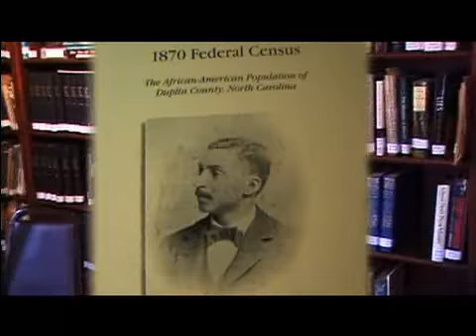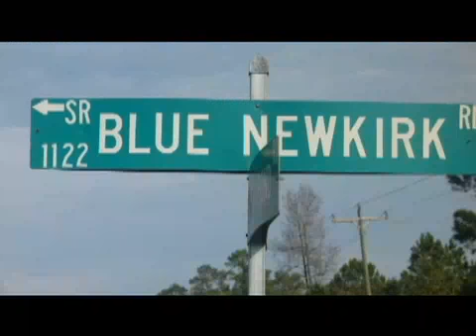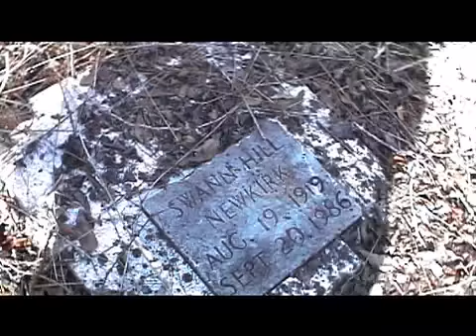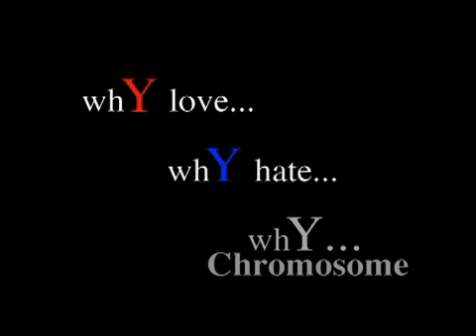"Newkirk" Children of the Scorn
African American, Indian, and Dutch individuals with the Newkirk name form a small clan, which includes:

My father, Reginald Hill Newkirk
My mother, Michelle Newkirk
My sister, Toy Monique Newkirk
My late brother, Reggie "Ricky" Newton Newkirk
Myself, Antonio Newton Newkirk

However, the integrity of our family's history has been compromised by unscrupulous Newkirk relatives since the passing of my great-grandfather, "Blue" John Henry Newkirk, in 1970. Dishonest individuals, listed below, looted the John Henry Blue Newkirk estate, fraudulently altering names and manipulating documents to misappropriate land bequeathed in wills intended for my father, brother, and me. Consequently, the rightful beneficiaries were left with nothing.

These individuals include:

Katie Newkirk Kenan—Executor of JH Newkirk
Earl Newkirk
Eunice Newkirk
Daniel Kenan
Helen Savage
Allen Savage
Lucille McNeal

Presently, these individuals still exert control over our land. The ancestral land, maintained by our forebears for over a century and where they rest in eternal peace, now lies neglected and requires designation as a historical landmark.

The current occupants, who have no legitimate connection to the land, show a blatant disregard for its history. Why do they not honor or care for the very souls who made it possible for them to benefit from it? This raises questions about their integrity and commitment to their own heritage.

In particular, the desecration of my grandfather "Blue" John Henry Newkirk's grave and his son Swan Hill Newkirk's grave is deeply troubling. Witnessing the disrespect firsthand, I am compelled to speak out.

Efforts are underway to address this injustice, but legal battles in probate court require substantial funds. We are seeking support to reclaim our land and restore it to its rightful heirs. Please watch the trailer for "Newkirk: Children on the Scorn... The Correction and Restoration," a documentary shedding light on our struggle.